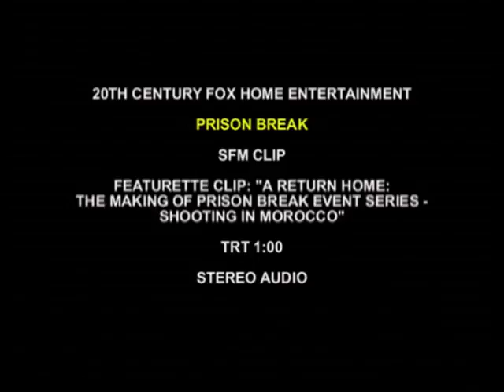Prison Break Season 5 - Shooting in Morroco